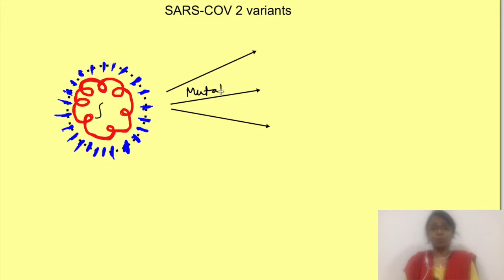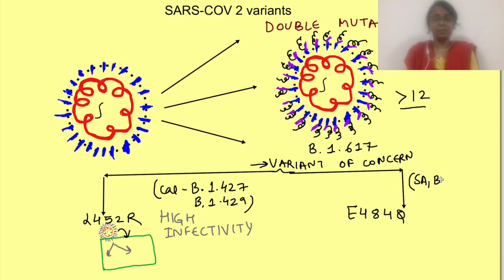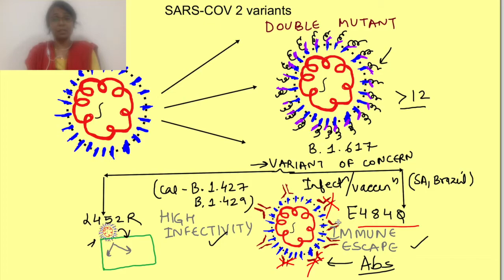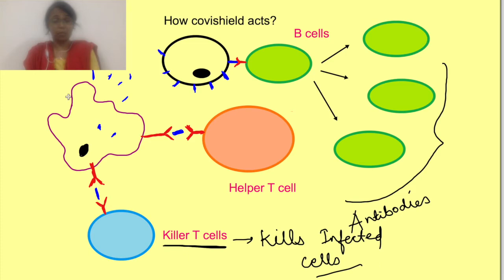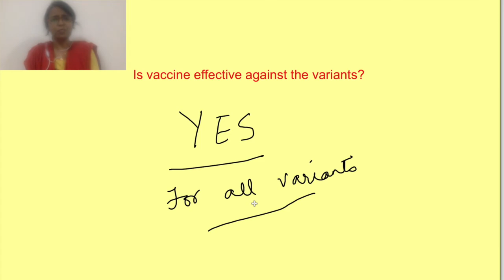Covid delta variant in India - Double mutant variant | B.1.617 - is vaccine effective?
COVID update on double mutant variant of coronavirus i.e B.1.617, high infectivity and immune escape by double mutant variant of coronavirus(SARS-COV 2)..Why double mutant covid India is a variant of concern